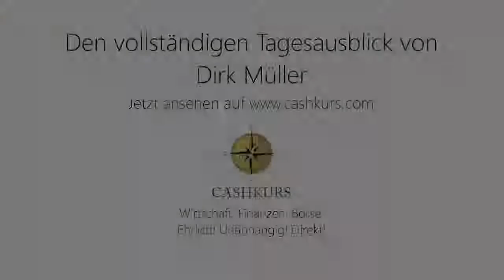Dirk Müller ARD und ZDF mit Kriegspropaganda! Kein unabhängiger Journalismus!